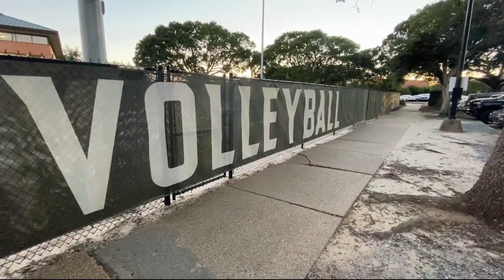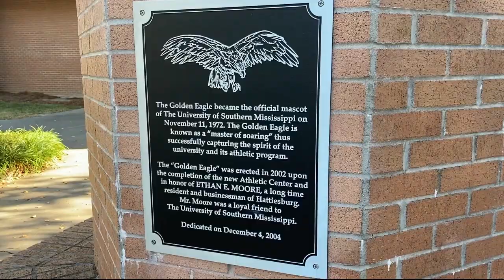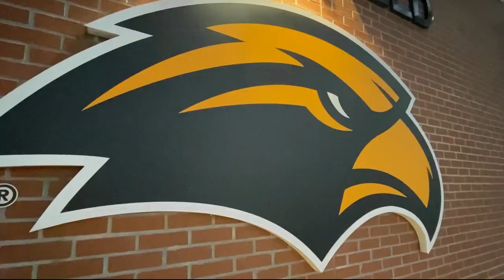USM Volleyball Gymnasium Likely Built With Welfare Funds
The University of Southern Mississippi has been on the wrong end of a torrent of bad publicity for months after media reports, text messages, and court documents show that the USM allegedly received $5 million from federal welfare funds to build the volleyball gymnasium that opened in 2020.